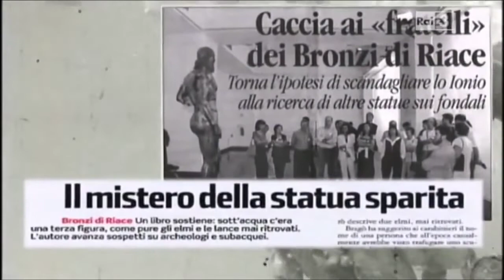Riace bronzes' recover